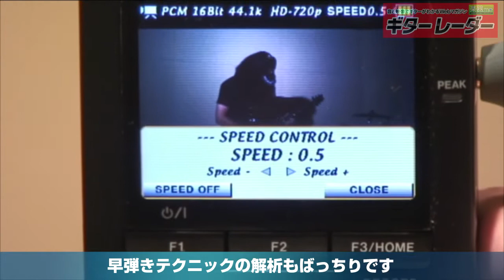「DR-V1HD」の主な特徴：「VSA機能」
「感動できるムービーは、高音質。」というキャッチコピーを掲げ、TASCAMから「DR-V1HD」が登場した。この「DR-V1HD」ビデオレコーダーは、なんと本体上のマイクとカメラの位置を180度回転させることができ、ニコニコ動画やYouTubeで流行りの「自分撮り」がしやすいのが最大のポイント。今回、その「DR-V1HD」をニコニコ動画で人気のギター奏者「大和」さんが徹底チェック！レコーディング時の音質はもちろん、便利な再生機能／補助機能など、様々な角度から「DR-V1HD」の魅力に迫ってみたいと思う。詳しくは、 をご覧ください